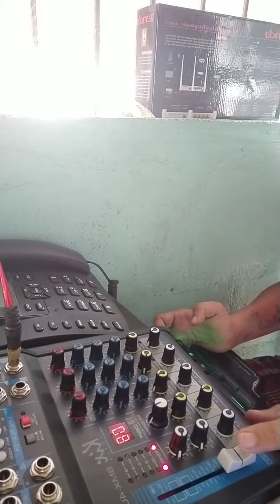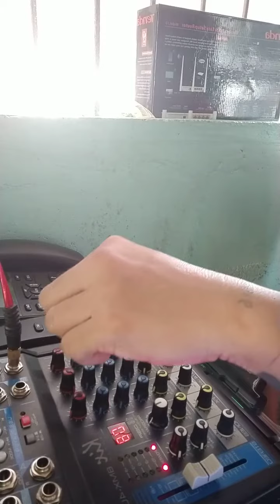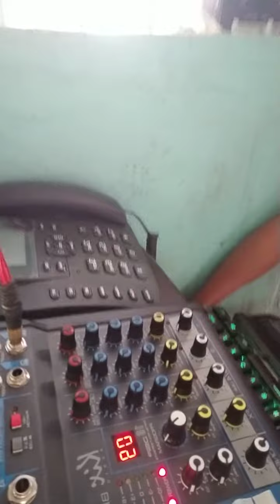dual rca to trs male plug cable test 2nd video :)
Naputol yung una  hahahahaha